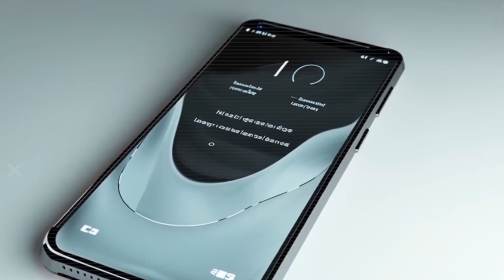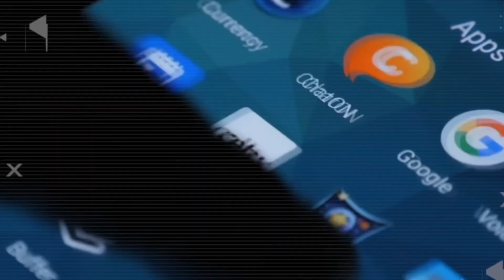Tesla Starlink Pi Phone for Just $235? Elon Musk’s 2026 Surprise! New Tesla Phone, Tesla phone